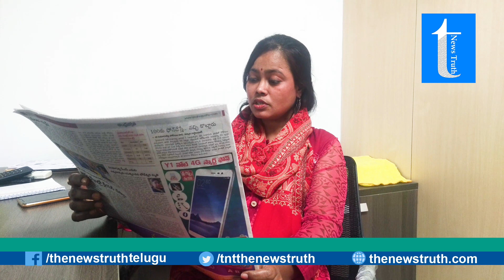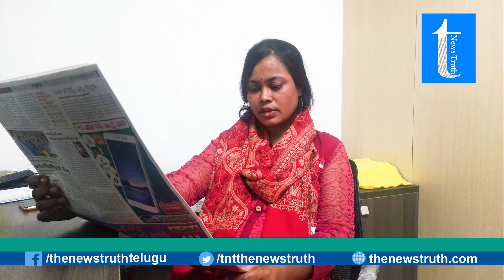ఇన్నోసెంట్ హౌస్ వైఫ్..! | The House Wife | The Newstruth